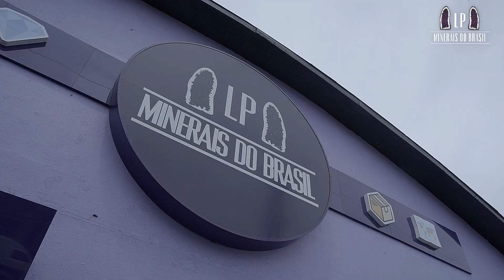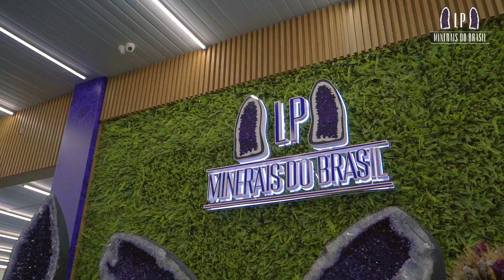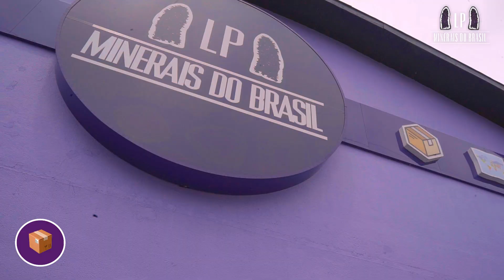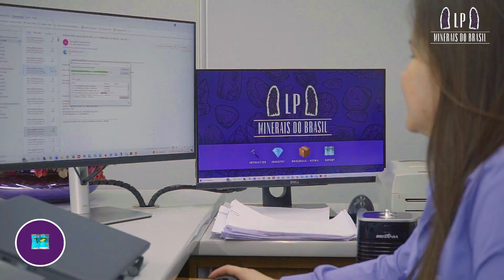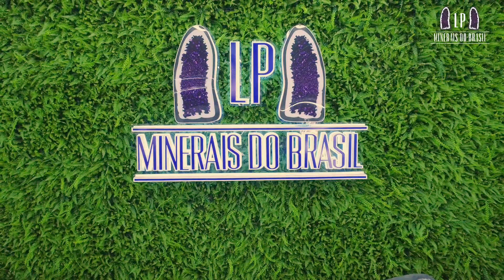LP MINERAIS DO BRASIL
Bem-vindo à MS Produções, a produtora de foto e vídeo que oferece qualidade excepcional e ótimo custo benefício! Com nossa experiência e compromisso com a excelência, entregamos fotos e vídeos impressionantes que cativam o público e comunicam sua mensagem de forma eficaz.

Nossa equipe talentosa, equipamentos de última geração e pacotes flexíveis garantem resultados incríveis para o seu evento ou projeto. Escolha a MS Produções e leve sua produção fotográfica e audiovisual para o próximo nível.

PRODUÇÃO DE FOTO E VÍDEO PARA:

-CASAMENTOS
-NOIVADOS
-FORMATURAS
-ANIVERSÁRIOS
-FESTAS DE 15 ANOS
-EVENTOS CORPORATIVOS E VÍDEOS INSTITUCIONAIS
-EVENTOS RELIGIOSOS
-MATERIAL PUBLICITÁRIO
-EVENTOS EM GERAL
-TRANSMISSÕES AO VIVO ( lives)